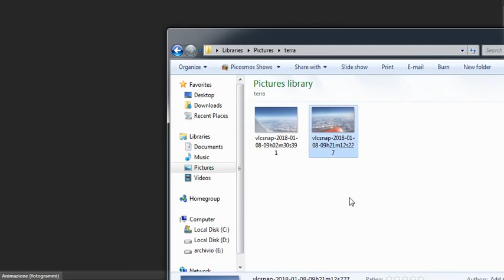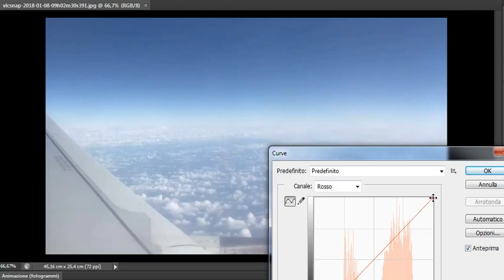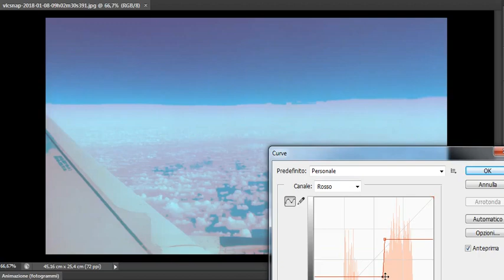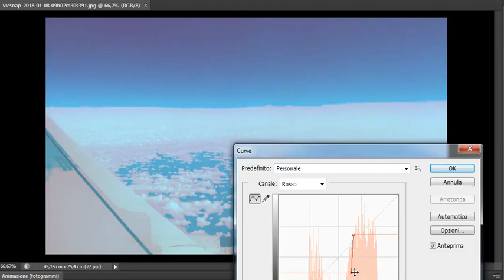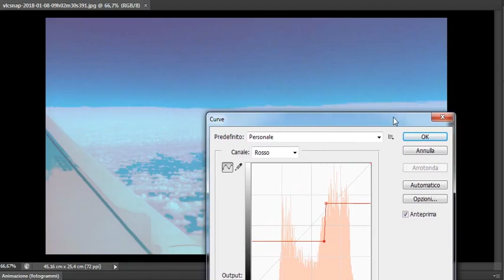ANALISI CURVATURA DA UN OBLO' AEREO.